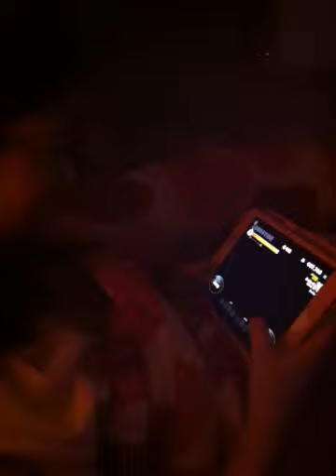クーキ。ラン (Cookie Run) Fever - かわいい ファンファン